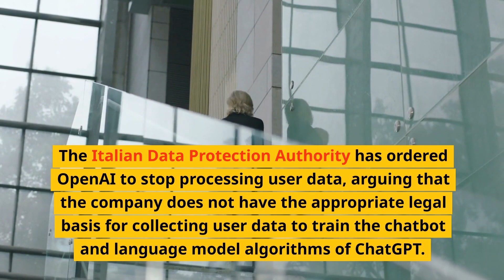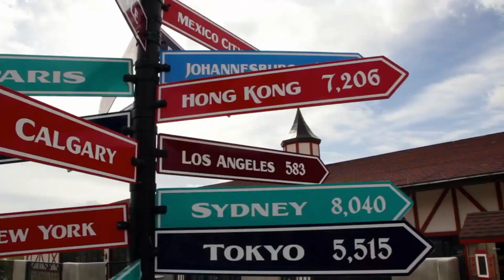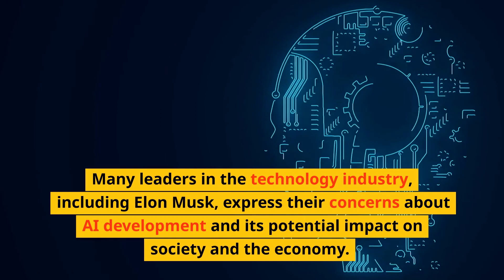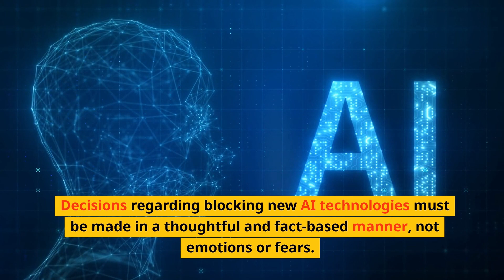The Future of ChatGPT in Europe: Will the EU Block Its Use?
ChatGPT, a revolutionary tool that uses AI to generate natural and interactive responses to user queries, has been banned in Italy due to concerns about data privacy.
This decision has sparked controversy and raised questions about whether other European Union countries will follow suit. In this video, we explore the reasons behind Italy's ban, as well as similar bans in other countries. We also discuss the implications of blocking the use of ChatGPT, and examine the debate around the development of AI and its potential impact on society and the economy.

Join us for an in-depth discussion on the future of ChatGPT in Europe.

00:00 - 00:22 - Intro
00:22 - 03:56 - The Future of ChatGPT in Europe